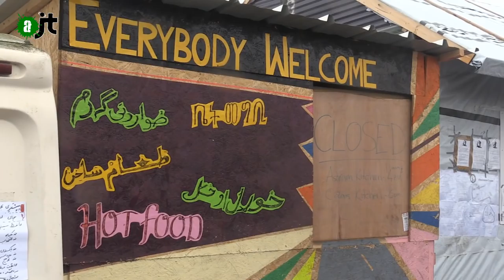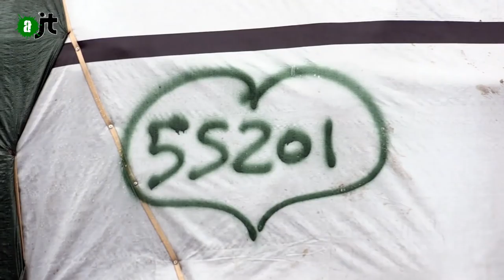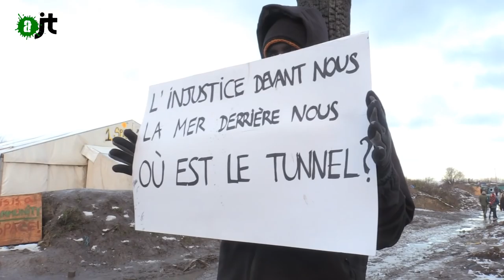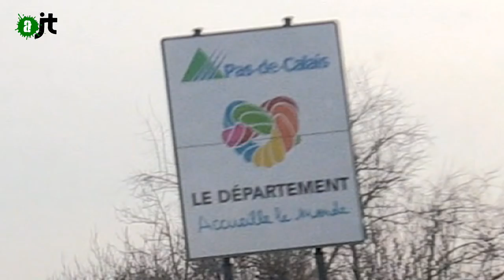Situation des migrants à Calais